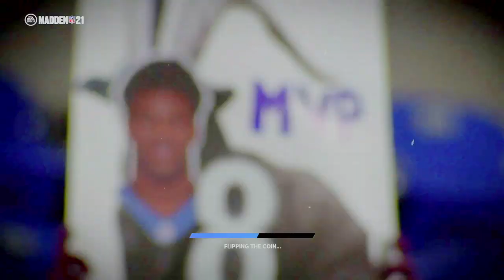Madden NFL 21_20210425031910